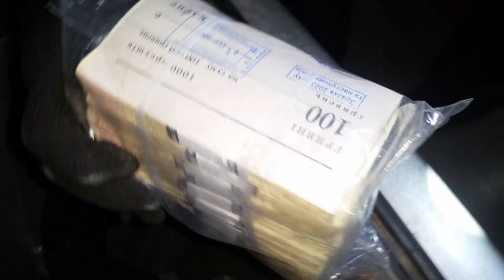Schemă de contrabandă cu valută, anihilată de către Echipele mobile ale Serviciului Vamal